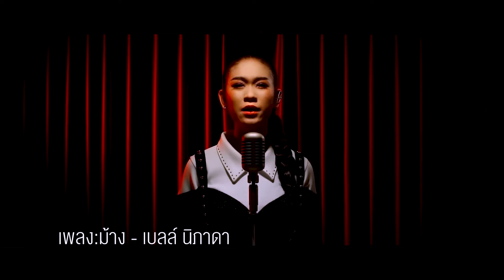เบื้องหลัง Music Video ผู้บ่าวเก่ายังคอย จาก รุ่ง นครพนม【BEHIND THE SCENES】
ชมเบื้องหลัง Music Video ผู้บ่าวเก่ายังคอย จาก รุ่ง นครพนม